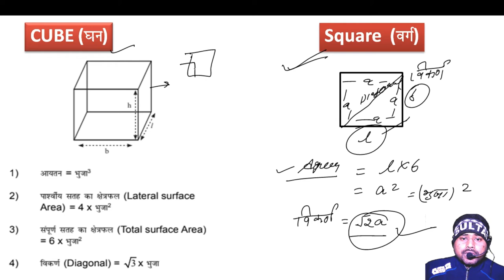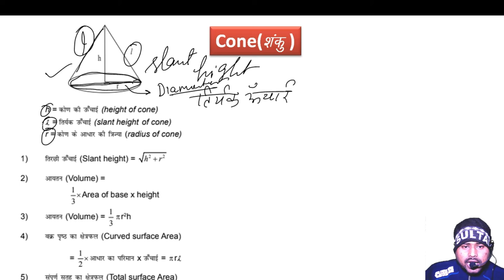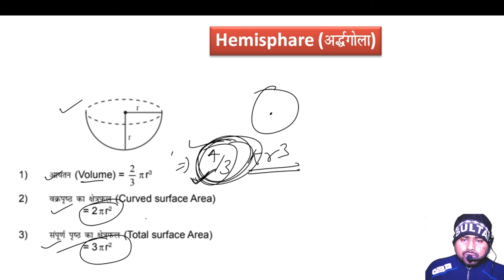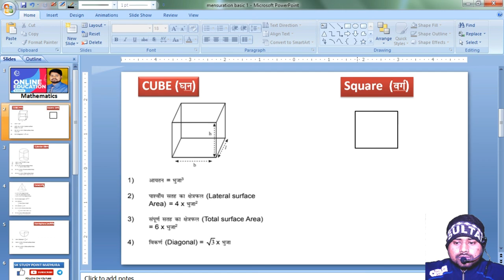10th Class Mensuration Part 1 UP Board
10th class mensuration video part 1 for up board student .

SK Study Point Mathura
if you want practice in mathematics ques
yes